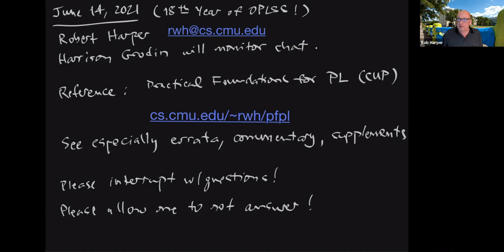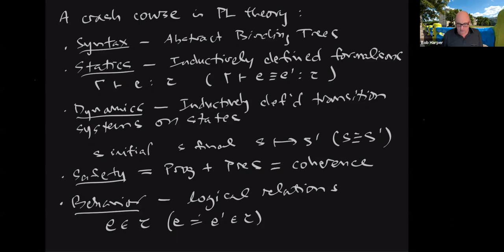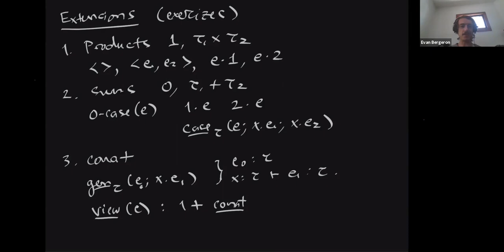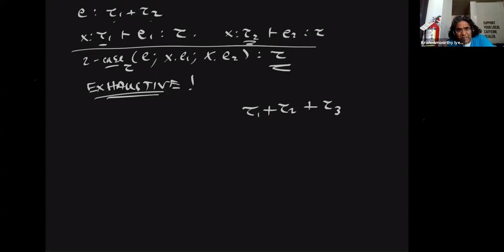Principles of Programming Languages - Robert Harper [1/4]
Topic: Principles of Programming Languages
Lecturer: Robert Harper